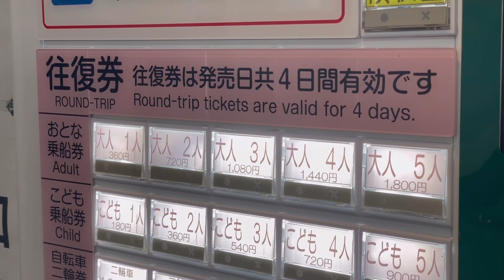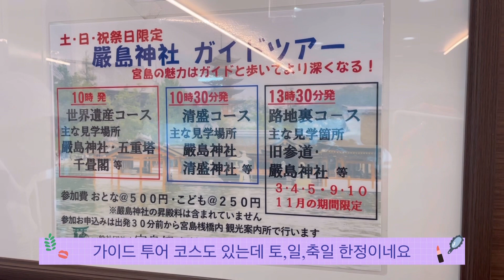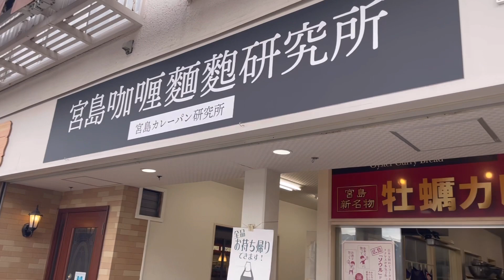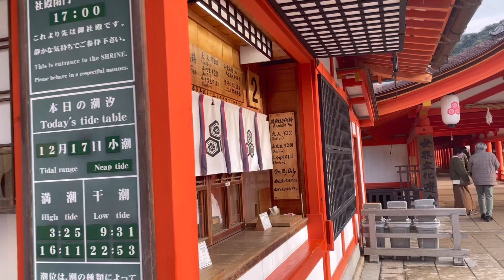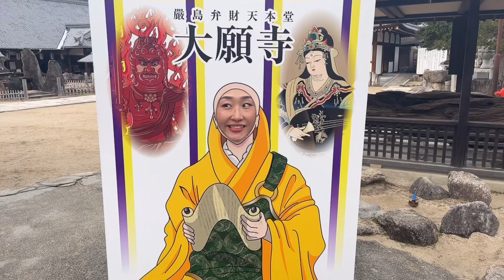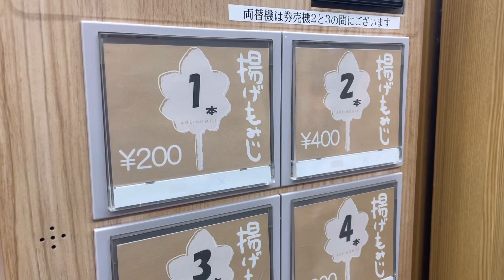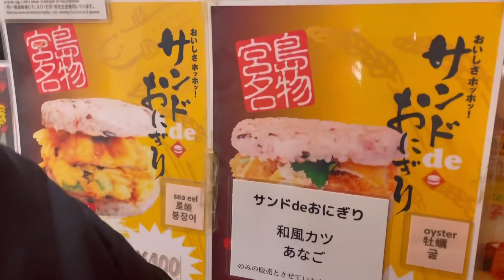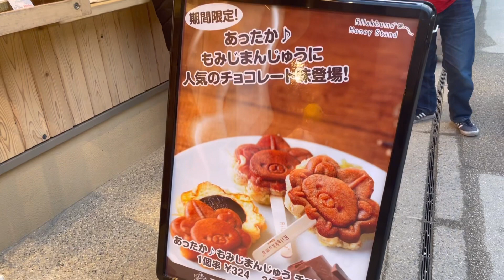히로시마 역에서 이쓰쿠시마 신사 여행